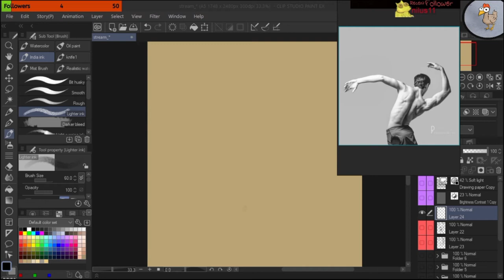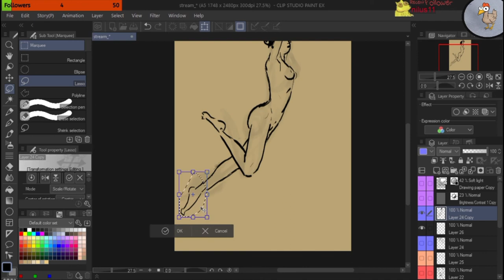Speed painting - Quick Body poses practice.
-Hi, this is the resume of a drawing I made on twitch. In  real-time it was about 1 (chill) hour.

-Hola, esto es un resumen del dibujo que estuve haciendo en twitch. En tiempo real fue  aproximadamente una hora en plan tranquilo.

-The final piece:
-El resultado final: